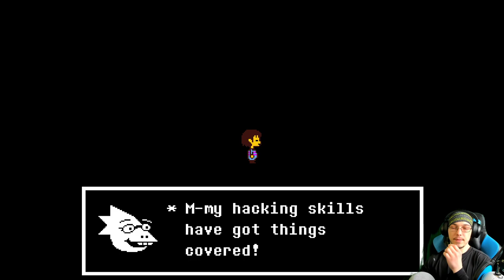Cooking lessons from Undyne Undertale pacifist #4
Gonna flee from Undyne then giver her water, befriend her then visit her house & learn to cook from Undyne. Undyne is cool when not fighting.

Now that I'm done with Temmie Village, I can continue on. Since I am doing the pacifist route in Undertale, I obviously have to flee from Undyne. Once I flee from Undyne & help her shortly after I can be friends with her. I will go back to Undyne's house to be friends with her & most importantly, learn to cook! Undyne seems to be a great cook, which is why she doesn't like Papyrus' spaghetti. Maybe Undyne & Papyrus can get together, date & she can teach him to cook as well! Honestly, when Undyne isn't trying to kill me, I'm sure she's just a big softie looking for friendship. After all that fun stuff, I'll continue the story of Undertale & go through the mountain. We'll have lava, fire monsters & more! Maybe I'll even get meet Alphys soon. Maybe I'll go back at some point to pay for Temmie's colleg so I can get a special armor! Temmie armor! Maybe... I need a bit more money first.